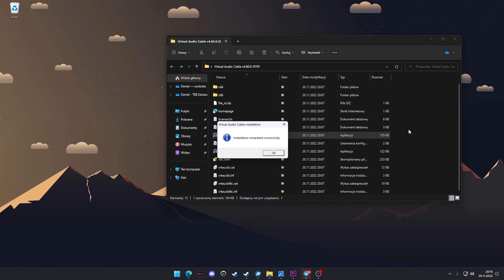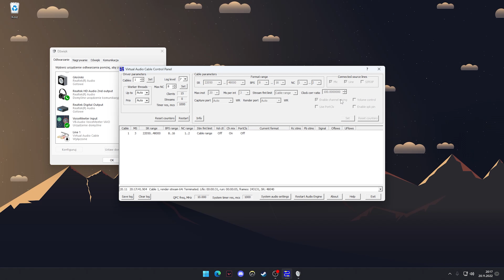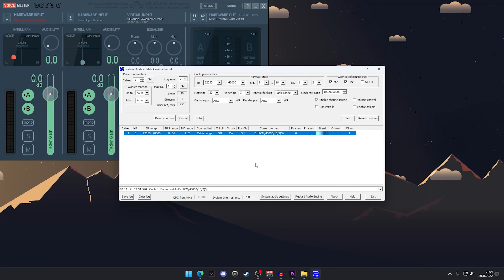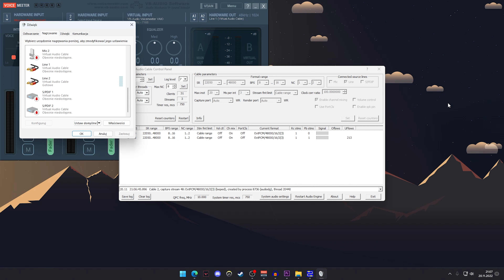Jak poprawić jakość mikrofonu + voice changer | Voicemeeter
Problemy z kiepską jakością mikrofonu oraz z niską jego głośnością są dla niektórych codzienną udręką. W tym filmie pokażę prosty sposób na poprawienie jakości audio, a także dodatkowe zastosowanie programu Virtual Audio Cable. Szybki poradnik 😉
🔗Virtual Audio Cable:
❗VAC jest płatnym programem, więc poniżej zamieszczam darmowy zamiennik który nie wymaga żadnej konfiguracji.
🔗Voicemeeter:
⏳Timestamps:
▶00:00 - 00:10 - Czołówka 👀
▶00:10 - 00:50 - Instalacja 🧑‍💻
▶00:50 - 02:22 - Konfiguracja 🤨
▶02:22 - 02:50 - Porównanie audio 🔈
▶02:51 - 04:51 - Dodatkowe wykorzystanie VAC 🧸
▶04:51 - 05:13 - Outro 😉
🎶 Muzyka:
Chill Trap - Bright Adventure · HIP-HOP LOFI
Chill - Desire
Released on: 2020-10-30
Composer: Lumipa Beats
Jeżeli tu dotarłeś - napisz w komentarzu "ciasteczko"  🍪